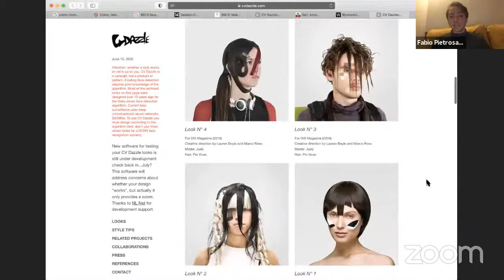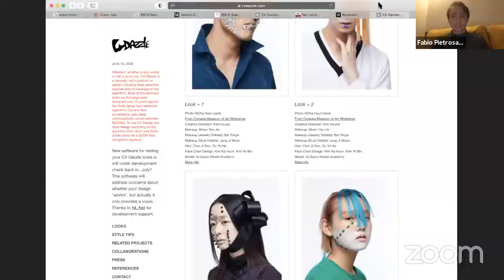Riconoscimento facciale usato dalle forze dell’ordine, strumento o arma?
L’innovazione tecnologica offre sempre strumenti più sofisticati per l’analisi e l’identificazione degli individui tramite software e crescente abilità delle macchine di decodificare le immagini.

Il potere del Riconoscimento Facciale, in uso in diversi paesi, rappresenta molte insidie e usi distorti in una cornice di opacità e assenza di normativa sulla privacy di tale tecnologia.

Con una provocazione artistica di forte impatto, Paolo Cirio si è proposto di lanciare una campagna per vietare il Riconoscimento Facciale in tutta Europa in collaborazione con le organizzazioni per la privacy e i responsabili politici.

Capture è il nome del progetto e consiste in un database online dei volti di migliaia di agenti di polizia francesi raccolti durante i le manifestazioni di questo ultimi anni che sono stati identificati mediante un software Riconoscimento Facciale. Inoltre, Cirio ha stampato le foto ritratti degli ufficiali e li ha affissi in tutta Parigi come manifesti di street art. Una gogna mediatica per dimostrare come il potere tecnologico sia eccessivamente pericoloso per la società e persino per la polizia. Ritorcendosi contro coloro che fanno uso dello strumento con finalità di ordine pubblico.

A discuterne con l’artista- attivista, anche due Copernicani profondamente impegnati nel campo della tutela della privacy e delle libertà personali: l’avvocato Carlo Piana e l’imprenditore tecnologo e presidente del Centro Hermes, Fabio Pietrosanti.

Le domande si possono caricare e votare su slido.com sotto il codice evento COPRiconoscimento.